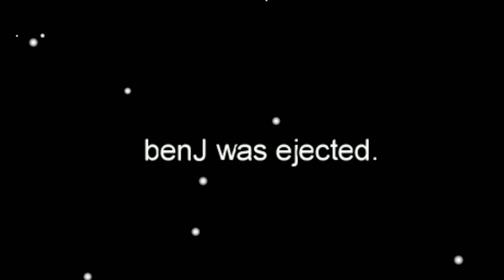Among Us : J'ai foutu un bordel pas possible ☠️ ( Mode SHERRIF ON )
Let's GO From Claqued to Lucky Luck.

Mon matos

Partenaire !